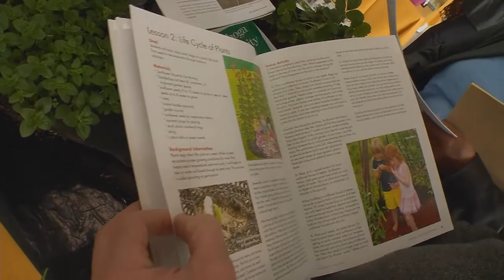Tri-C Eastern Campus Earth Day Celebration 2011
Cuyahoga Community College celebrates Earth Day 2011 by planting a Black Gum Tree on campus. Also, a several campus groups were on hand to share ways in which we can all "Go Green."